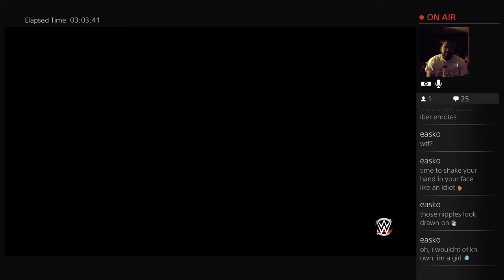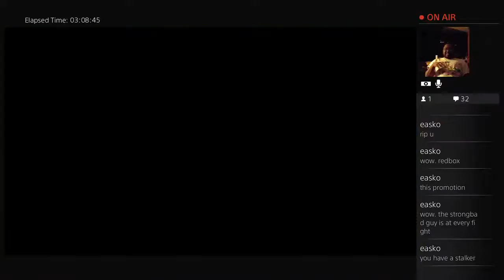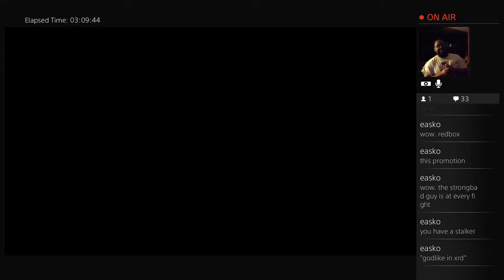Road to Raw: wwe2k15 my career - 13 / 15